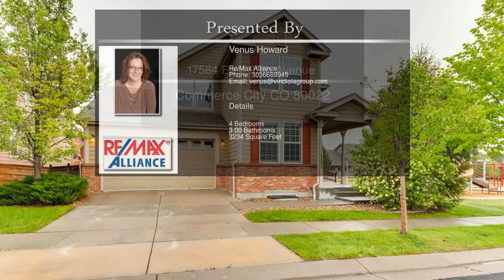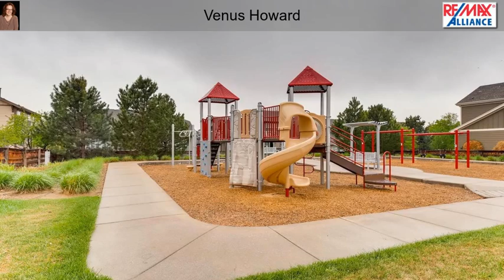17584 East 99th Avenue Commerce City CO 80022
17584 East 99th Avenue  Commerce City CO 80022

Style and Charm throughout this gorgeous Reunion home.  This home features main level study/den, a huge kitchen with breakfast nook granite counters, center island, dining room, luxurious master suite, a large covered patio all situated perfectly next to a local park/playground.  Other highlights include a large laundry area, with a full sized basement for storage or to finish at your desire.